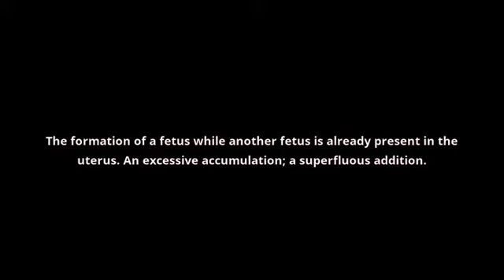what is the meaning of superfetation